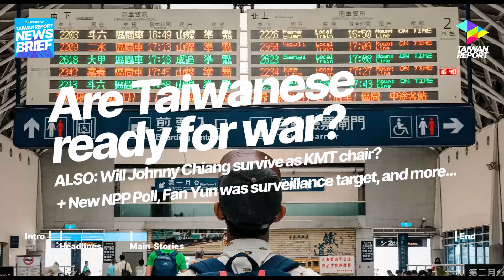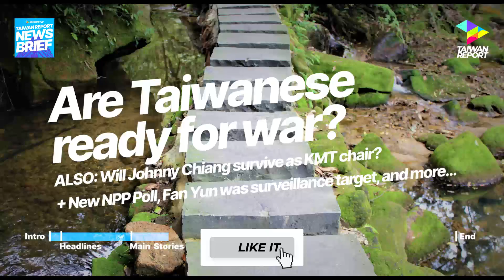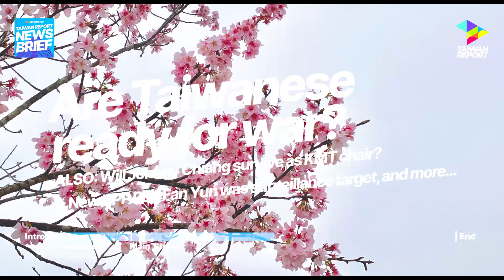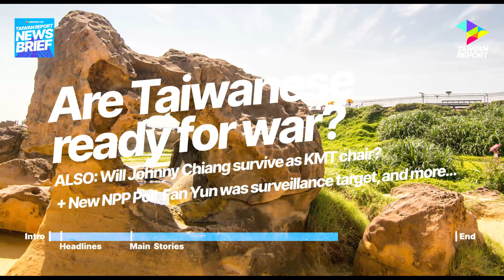Taiwan Report News Brief – Are Taiwanese ready for war?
A new New Power Party poll is out. The legislative speaker wants to undo a DPP referendum reform from just last year. Fan Yun finds out she was a surveillance target. Will Johnny Chiang survive as KMT chair until his term ends? A poll shows Taiwanese views on fighting a war with China. And a couple of headlines.

As always, all English articles used in the report are linked to on our website Report.tw.

Taiwan Report News Brief is a daily show of news with analysis and context, providing the listener with a better understanding of Taiwan, especially in politics and foreign affairs. This show intends to bring the listener up to speed on the week's events for our weekly analysis show, Current Affairs Taiwan (CAT).